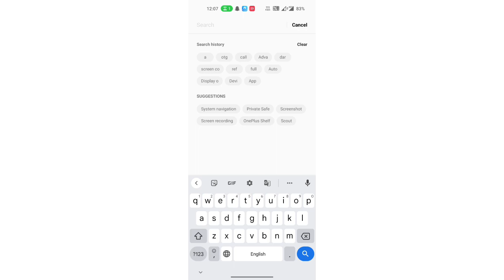sounds setting OnePlus Ace Racing, OnePlus Ace Racing me screenshot sound ko on kaise kare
touch karne per phone sounds karta hai | touch sounds realme | mi talkback off kaise kare | talk back kaise off kare tecno | talk back kaise off karen | samsung galaxy a73 camera settings | tecno mobile me talk back off kaise kare | talkback off kaise kare redmi | oneplus nord 2t 5g bands | accesbilty setting problem | talkback off karne ka tarika | talkback kese of kare realme | accessibility band kare | tecno talk back settings | talkback off kaise kare mi | talkback off kaise kare